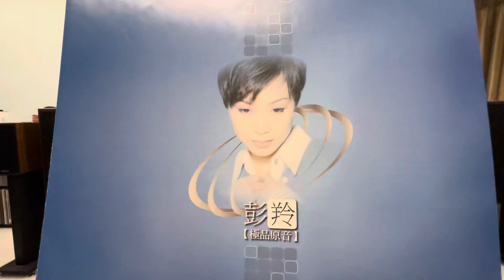讓我跟你走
彭羚